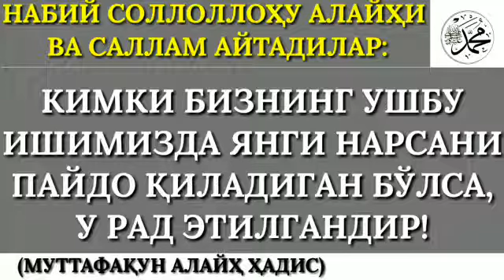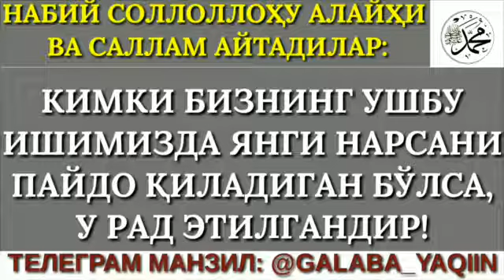Мавлудни бидъат десак зино ҳақида хадисга нима дейсан деб ҳужжат қилса? 2-қисм.(Абдуллоҳ Зуфар)